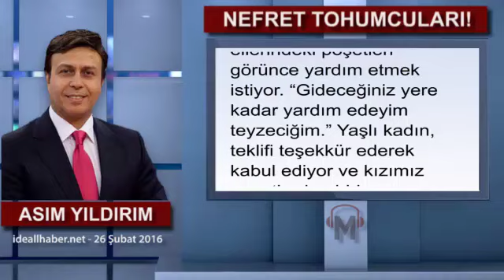NEFRET TOHUMCULARI! - Asım Yıldırım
Uzun yıllardır tanıdığım bir arkadaşım, kardeşim var. Hazır cevap, espirili, sorgulayan biri. Onun da bir kızı var.. kendi gibi.. Hizmet’in okullarından birine gidiyor. Daha 8. sınıfta. Anlatacağım hadise işte bu kızımızın başından geçiyor.. hem de çok yakın bir zamanda. İstanbul’da. İbretlik. Kızımız, evleriyle okulun arası çok yakın olduğu için okula yürüyerek gelip gidiyor.

Kaynak - ideallhaber.net